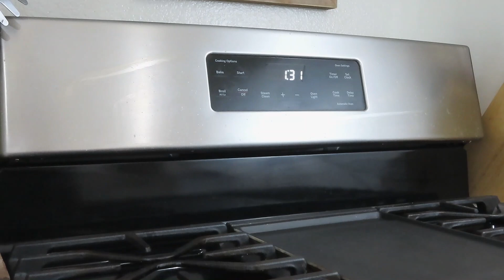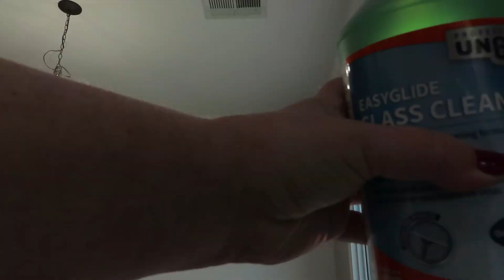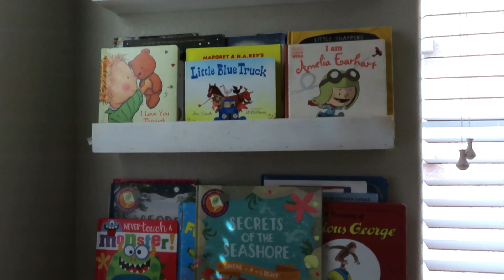NEW CLEAN WITH ME // WEEKLY GET IT ALL DONE // REALISTIC WEEKLY CLEANING // 2020 CLEAN WITH ME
Hi friends!! Happy Saturday! I hope everyone is doing well and is happy a and healthy! Hopefully this video brings you some motivation to get your Saturday cleaning done! Until the next one, stay safe everything!! XO - Tiffany